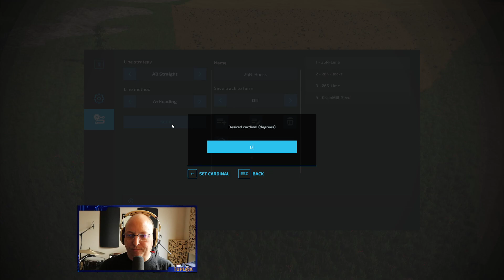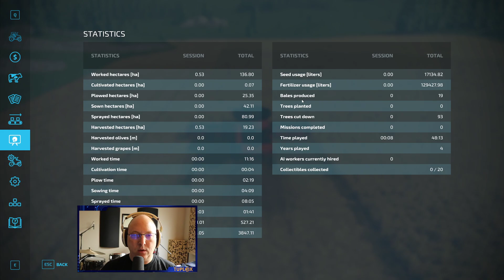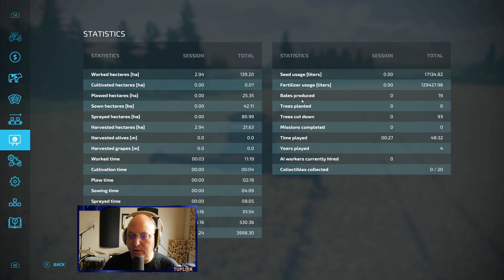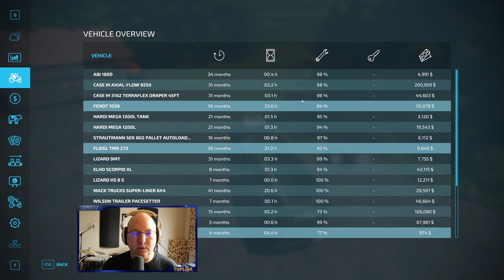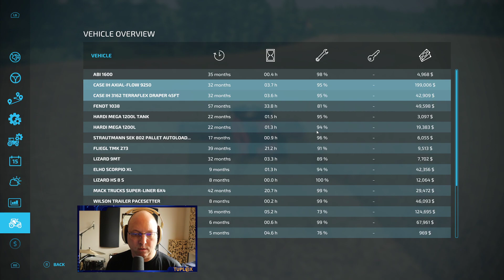No Man's Land #12 | Oats, sheep | Farming Simulator 22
My livestream series playing FS22 on the No Man's Land map, where we pay the iron price for our farm.